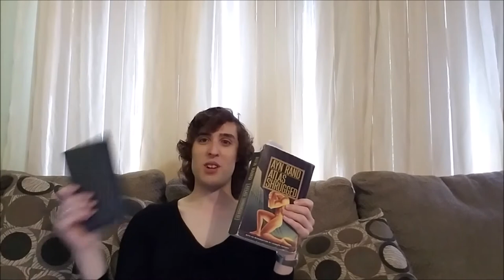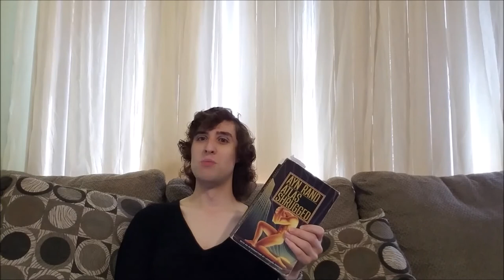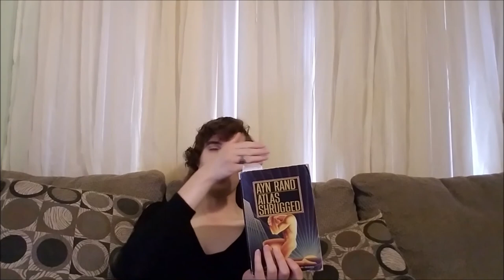"Atlas Shrugged" Movie vs Book Part 1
Still happy that I can watch all 3 for free on Youtube. Certainly better than paying $50 for all of them (I will admit I paid that much for the Secret of Mamo Dub comparison, but that was a special case), Compare this to paying $5 for the book. All in all, both are really good, but gotta give it to the book. I think the movie could have been equal if it had more money behind it, as well as keeping more faithful to the book. What needed to be done in my opinion is discussed in the video. Hope you enjoy, and that I can see you for part 2. Until next time, keep having fun.